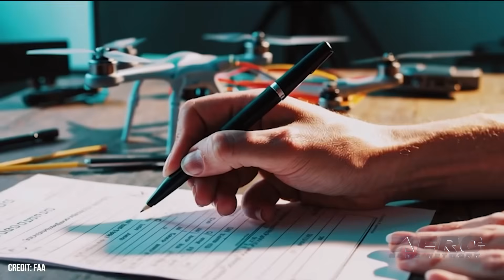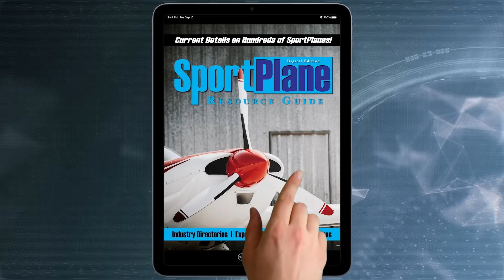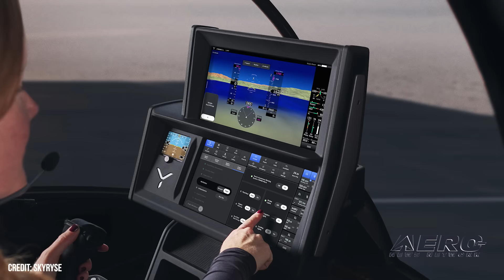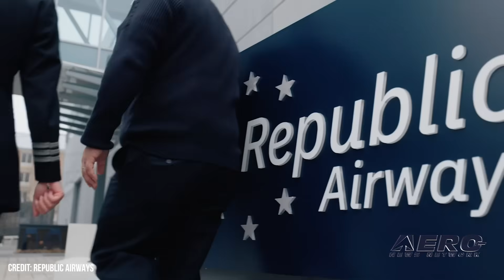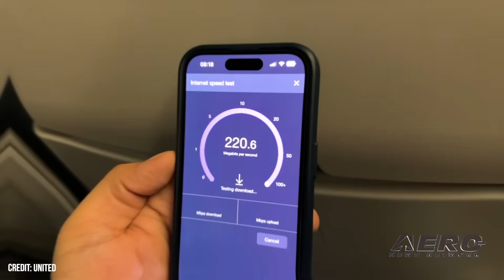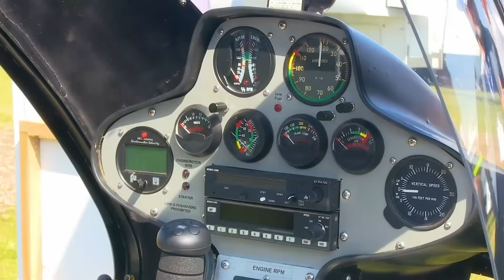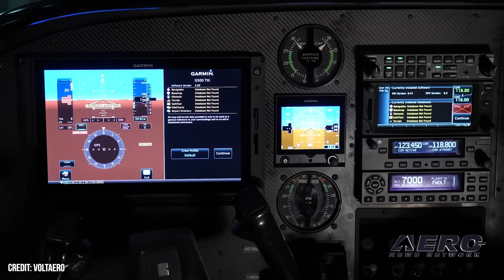Airborne-NextGen 06.10.25: Trump v Drones, Walmart-Wing, VoltAero HPU 210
Also: Skyryse Update, Ukraine Drone Attack, FAA Admin Vote, Starlink Interference Issues

President Trump has signed a series of executive orders that claim to strengthen domestic drone manufacturing, enhance public safety, and revive civilian supersonic air travel. The actions reflect a broader federal effort to reduce US reliance on foreign drone technology, particularly from China. One order directs the FAA to allow commercial and public safety operators to fly drones beyond the visual line of sight, a significant change from existing restrictions. It also supports testing of vertical takeoff and landing aircraft for potential roles in cargo delivery, emergency response, and rural access. Partnering with Alphabet-owned Wing, Walmart plans to roll out drone operations to 100 additional stores. The expanded service includes locations in Atlanta, Charlotte, Houston, Tampa, and Orlando. This is not Walmart’s first drone rodeo. Wing has been flying deliveries from Walmart stores in Dallas-Fort Worth and Bentonville, Arkansas, for nearly two years. VoltAero announced the launch of its HPU 210 aircraft powertrain, making the patented hybrid-electric propulsion available to propeller-driven aircraft in the homebuilt, kit-built, and very light aircraft categories. The unit combines a high-performance thermal engine with an advanced electric motor to provide push-to-climb functionality with 40% more power, enabling more efficient, safer, and enhanced flight ops. All this -- and MORE in today's episode of Airborne-NextGen!!!

Airborne-NextGen 06.10.25 is chock full of info in this Weekly News Episode, Tuesday, June 10th, 2025... Presented by Aero-TV veteran videographer and Airborne Hosts Holland Lee, Sophie Hurlock, Brianne Cross, Christopher Odom, and Laura Hutson, and is supported by ANN CEO/Editor-In-Chief Jim Campbell, and Chief Videographer Nathan Cremisino, this episode covers:

Trump’s New Orders Target Domestic Drone Industry
Walmart, Wing Bring Drone Deliveries to Five Major Cities
VoltAero Unveils HPU 210 Hybrid-Electric Powertrain
Skyryse Takes Another Step Towards FAA Certification
Russia Says Drone-Damaged Warplanes Will Be Repaired
Senate Sets a Date to Confirm Bryan Bedford as FAA Head
United Halts Starlink WiFi Access Amid Radio Issues